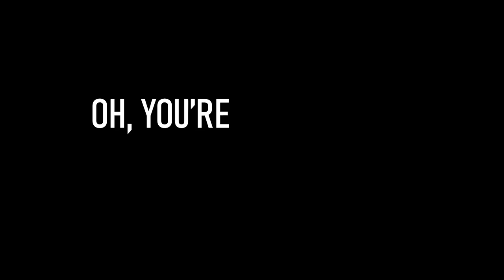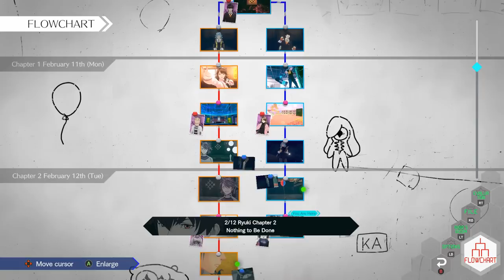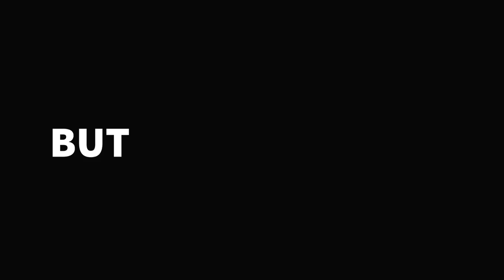LOVE YOURSELF - AI: The Somnium Files - Nirvana Initiative - 17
In today's episode of our Let's Play, walkthrough, and playthrough of AI: The Somnium Files - Nirvana Initiative, Mizuki jumps into Gen's somnium to uncover his secrets, and she and Lien return to a previous locale to discover a hidden passageway!

GAME: AI: THE SOMNIUM FILES - nirvanA Initiative